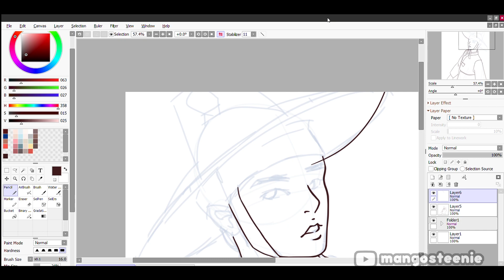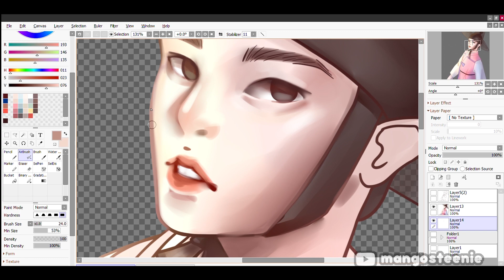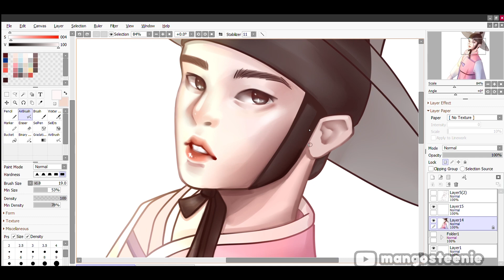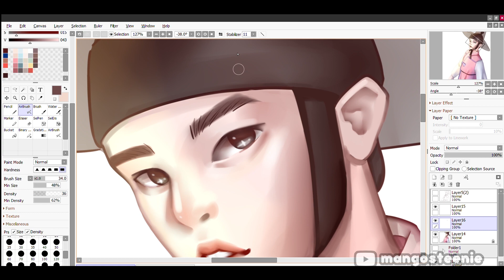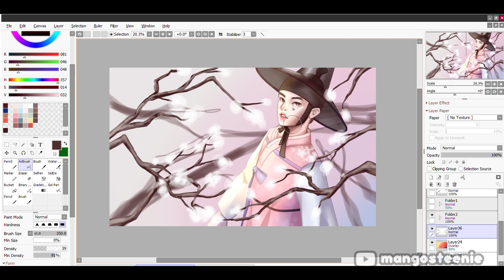soobin in a hanbok - speedpaint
this was like ~4 hrs of footage sped up into 4 mins. kinda more chaotic than i thought it would be. mc soobin in a hanbok really made me feel some typa way tho.

► Artist Attribution
Track Name: "Sunset Shiver"
Published by: Chill Out Records